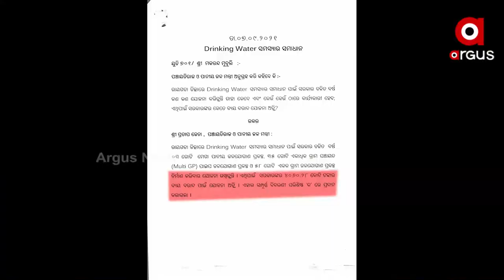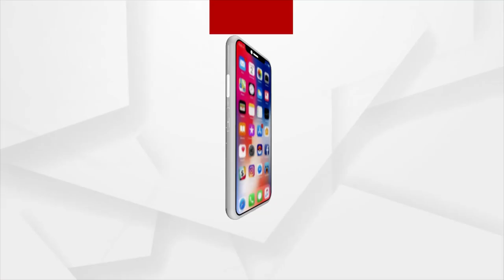ଆଦିବାସୀ ଇଲାକାରେ ଜଳ ସାଜିଛି ଜହର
ଆଦିବାସୀ ଇଲାକାରେ ପାନୀୟ ଜଳର ସଙ୍ଗୀନ ସ୍ଥିତି। ପ୍ରଦୂଷିତ ପାଣିର ପରିଣାମ ଭୋଗୁଛି କାଶୀପୁର। ୨୦୦୭ର ହୋଇଛି ପୁନରାବୃତ୍ତି। ବ୍ଲକର ବିଭିନ୍ନ ଗାଁରେ କଲେରା ଭୂତାଣୁ ବ୍ୟାପୁଛି, ଗଲାଣି ୮ ଜୀବନ।